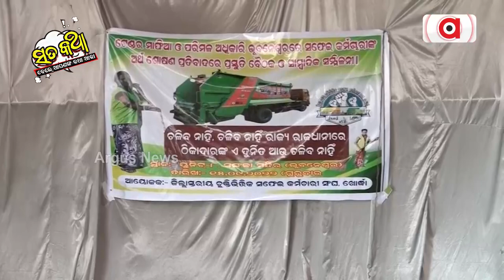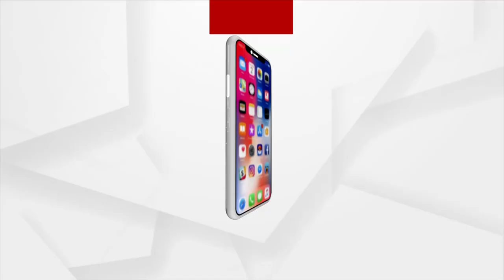Sata Katha || ଝାଡୁ ମାରିଦେଲେ ଝାଡୁଦାରଙ୍କୁ !